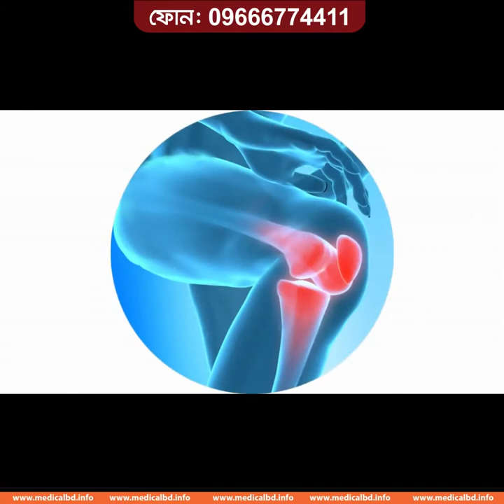ব্যথার রোগীদের অবশ্যই দেখা উচিত | Pain Relief Best Treatment | Best Hospital For Pain